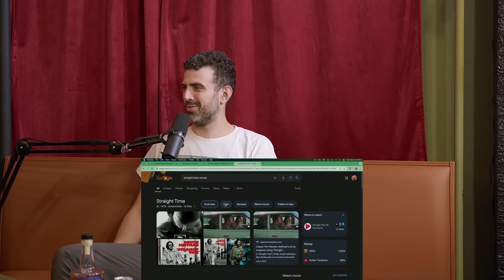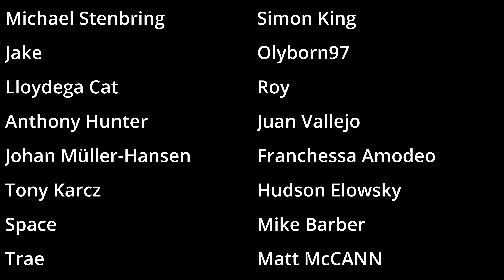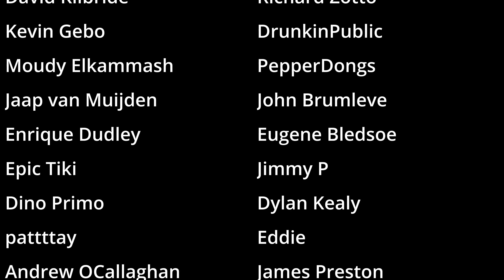Ep 200: Brian Regan & Woodford Reserve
WE DID IT! 200 EPISODES, and we're celebrating with all of you and Brian Regan. The legend shares stories of when he started and you can still see him on the road near you. Tell Brian he should start a podcast!

Order a Black Pig Manhattan to get a free copy of That Black Pig by

We Might Be Drunk is produced by Gotham Production Studios @GothamProductionStudios

00:00:00 Celebrating 200 Episodes with Special Messages
00:06:57 Celebrating 200 Episodes
00:13:32 Starting Stand-Up Comedy in Fort Lauderdale
00:19:47 Auditioning with Jerry Seinfeld: A Comedy Journey
00:26:14 Audience Dynamics and Group Influence
00:31:57 Navigating Comedy: Knowing Your Audience
00:37:58 Influence of Iconic Comedians
00:44:22 Earning Your Sips: Advice for Comedians
00:50:35 Dealing with Tough Audiences in Comedy
00:56:56 Navigating Comedy Auditions and Rejections
01:03:03 Navigating the Comedy Scene: Clean vs. Dirty Humor
01:09:32 Performing Live on HBO: Challenges and Triumphs
01:15:21 The Thrill of Live Comedy and Unexpected Moments
01:23:02 Experiencing U2 at the Las Vegas Sphere
01:27:33 Reading on Flights: The Challenge of Attention
01:33:49 Upcoming Comedy Tour Dates
01:40:30 A Humorous Tale from New Orleans